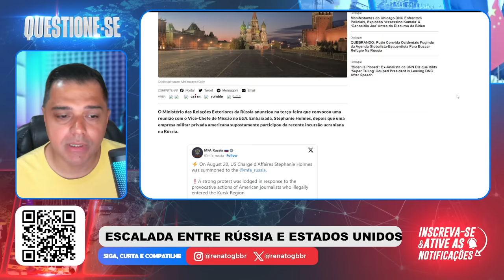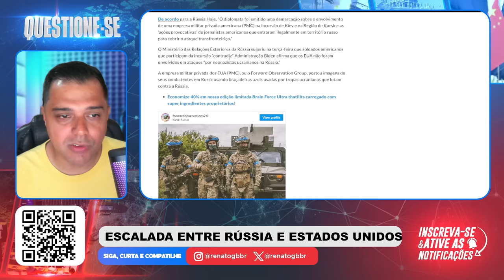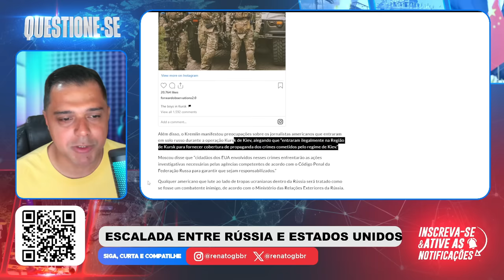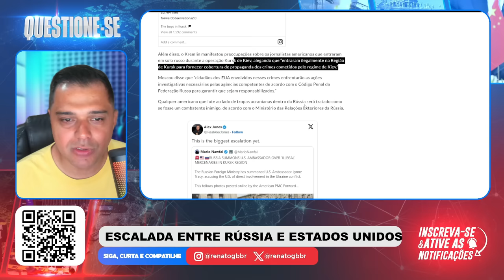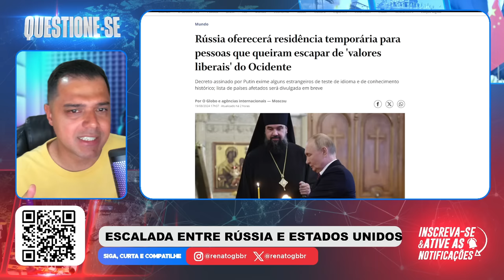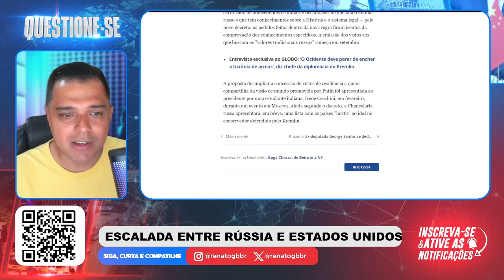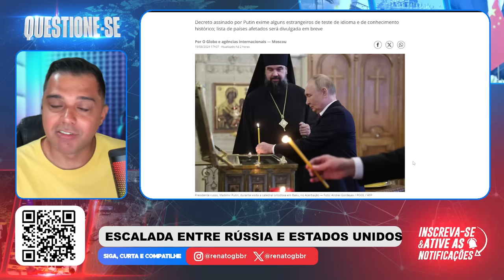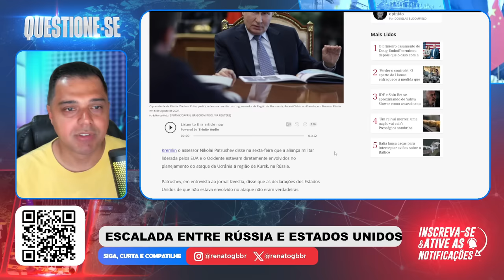O Clima ESQUENTOU! Rússia ACUSA Estados Unidos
📱 Conecte-se Comigo 📱

📝 Comente Abaixo 📝 Putin acusou os Estados Unidos formalmente de participarem da operação contra o seu país.

📱 Conecte-se Comigo 📱

📝 Comente Abaixo 📝